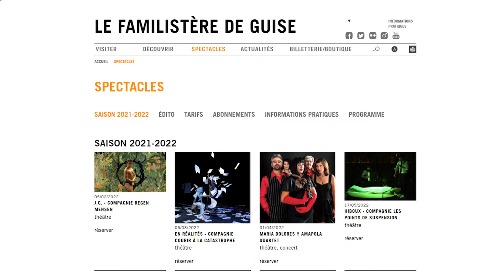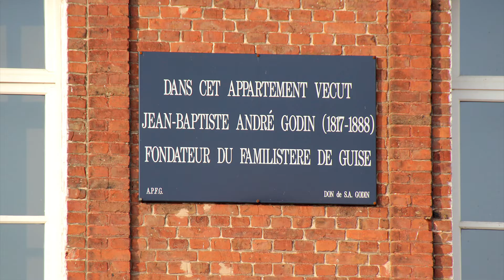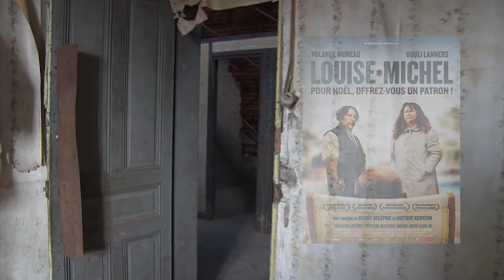magazine : familistère de Guise partie 2/2 du 09 04 22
Partons à Guise visiter le familistère.
Ce «Palais social» est l’une des plus ambitieuses expérimentations sociales du monde industrialisé.
Seconde partie.